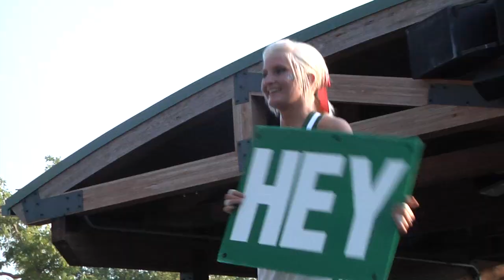Highlights from Northwest vs. East Central Oklahoma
The Northwest defense hit the ground running by shutting down East Central Oklahoma's offense to help lead the Bearcats to a 33-3 victory on Aug. 30, 2012, at Bearcat Stadium.